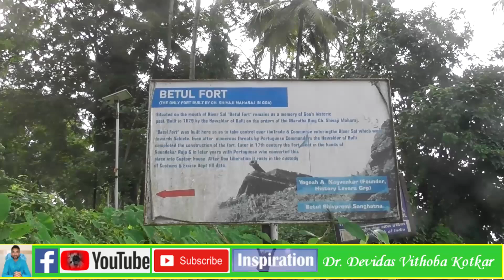Betul Fort~Historical Landmark~Off Beat Places in Goa~Heritage Site In Goa~Historical Places In Goa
Betul Fort: A Historical Landmark

Incredible Goa | Hidden Gems of Goa | Off Beat Places in Goa | Goa Travel Diary | The Other Side of Goa | Unique & Unseen Tour of Goa | Untouched Places of Goa | Places To Visit in Goa | Goa Tourism || Goa’s Pride |.Heritage Site In Goa | World Heritage Site | Historical Places In Goa | Historical Monument In Goa | Dr. Devidas Kotkar | Sattari | Goa

Copyright @ Inspiration Goa, 2024.

Copyright @ Inspiration Goa, 2024. Any illegal reproduction of this content in any form is strictly prohibited and will result in immediate action against the person concerned.

Research, Videography, Photography & Editing
Location Guidance, Computer Graphics
Sound Recording & Mixing
Concept Head
We are grateful to: Entire team of Inspiration, a way of enlightenment–Goa
Our Special thanks to: Our friends and well wishers for their help and encouragement throughout the Research work.